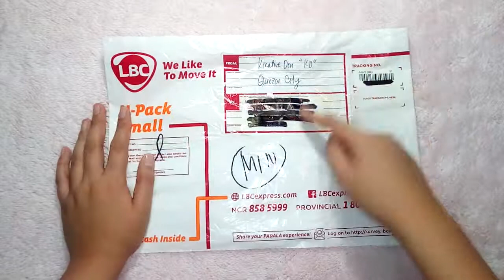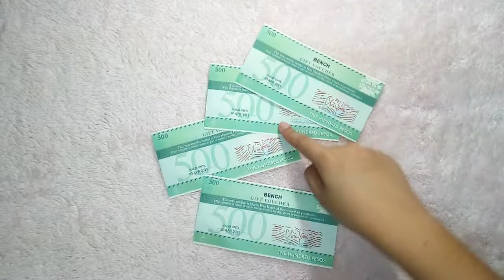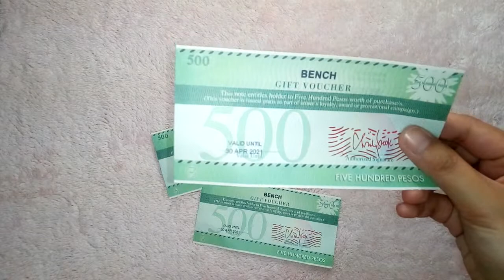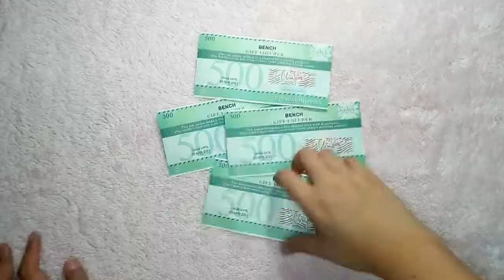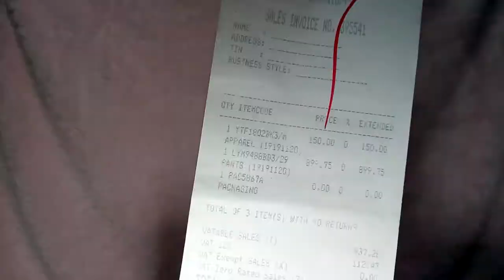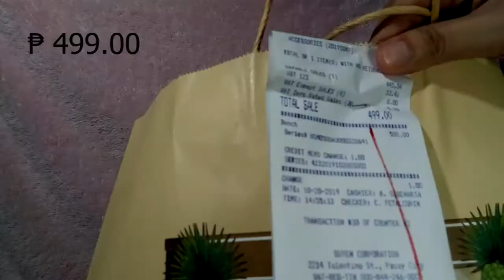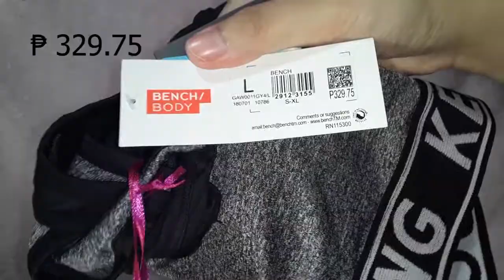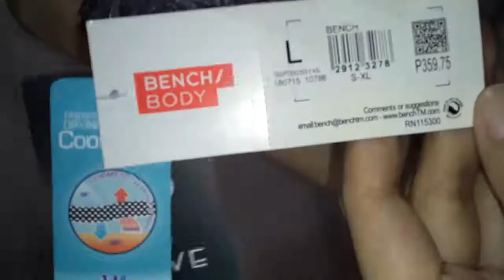I won from KimChiu1MillionLiveParty. What did I get? | Imajhen Nation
Hello everyone! I am sharing with you the things that I got from KimChiu1MillionLiveParty. So happy to receive this and thankful for Ms. Kim Chiu and Kim Chiu Ph Team for this. More power to you!

Let's DIY! and Utilizewhatyouhave with Imajhen 💡 Nation 🌍